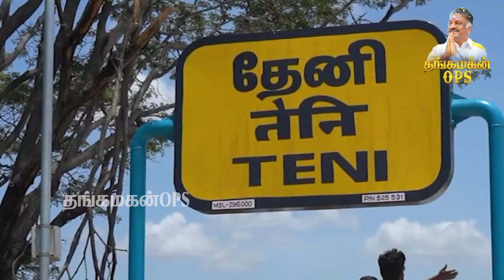கடைக்கோடி தொண்டனில் இருந்து தமிழக முதல்வர் வரை தலைவர் ஓபிஎஸ் அவர்களின் பயணம் மிகவும் நேர்மையானது. 👇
கடைக்கோடி தொண்டனில் இருந்து தமிழக முதல்வர் வரை தலைவர் ஓபிஎஸ் அவர்களின் பயணம் மிகவும் நேர்மையானது, எளிமையானது...